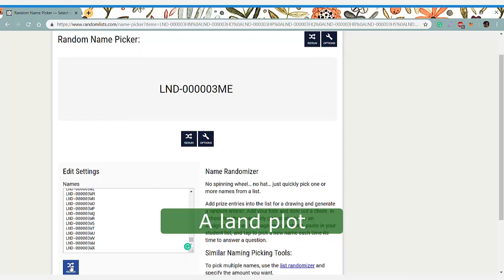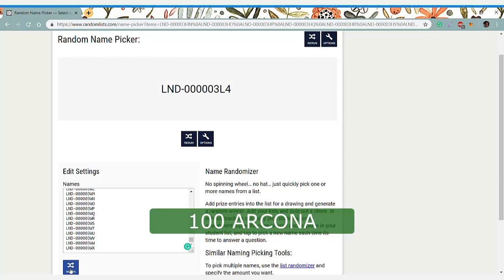Christmas Lottery in London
These royal digital land plots in London have just been transferred to you! Check this video to make sure that you've won Christmas prizes from the Arcona team.

🍭Every tenth lot of the Arcona Digital Land takes part in our raffle! 🍭 You can still take part and win, just join us